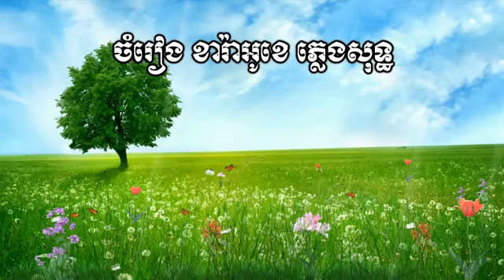🎤 ភ្លេងសុទ្ធបទប្រុស ដើចេញដើម្បីក្ដីសុខអូន Khmer Karaoke Plengsot der chenh dermbey kdey sok oun